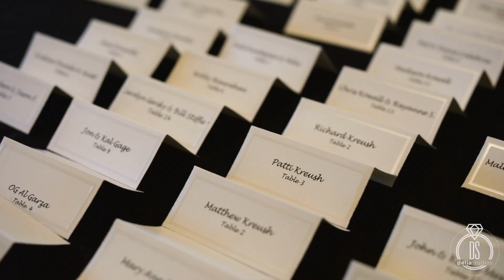Jessica & Christopher :: Wedding Highlights :: Navesink Country Club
Cinematographers: Delia Studios
Photography: Richard B Flores
Officiant: Reverand Michael Savage
Entertainment - Around Town Entertainment
Ceremony & Reception - Navesink Country Club, Middletown, NJ